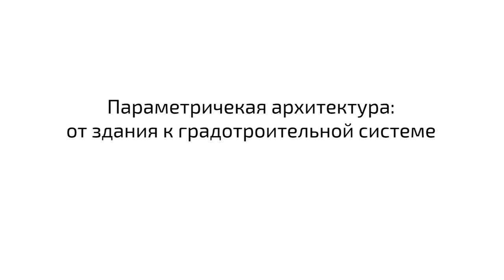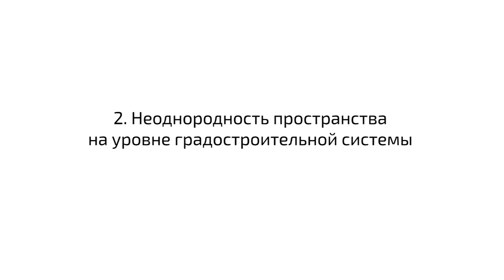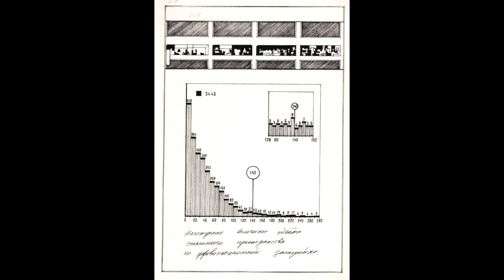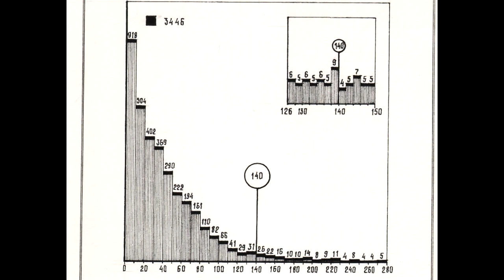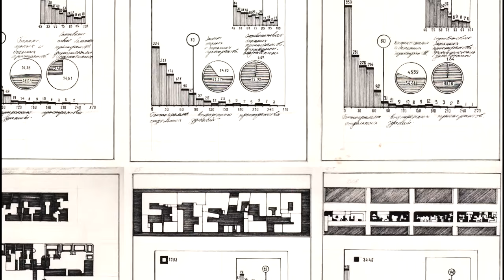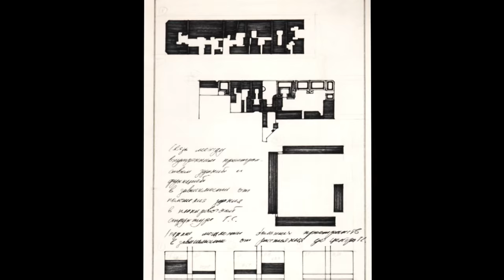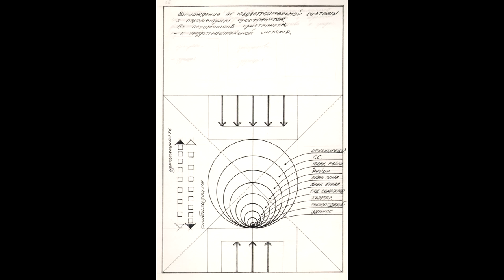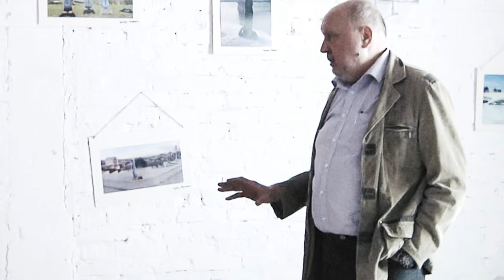Параметрическая архитектура: от здания к градостроительной системе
Лекция архитектора Алексеева Сергея Юрьевича, о  градостроительной параметрической модели Гутнова Алексея Эльбрусовича.